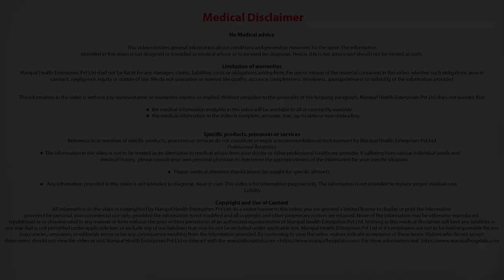What is chronic pain in abdomen in children? - Dr. Srikant. K. P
Dr. Srikant. K. P explains What is chronic pain in abdomen in children.